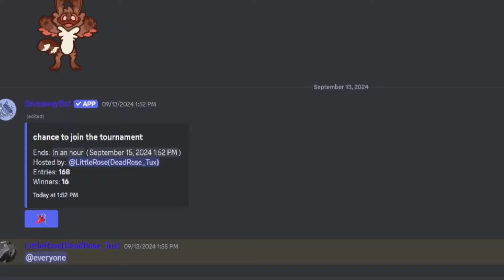This New Hybrid is TOO Strong.. | Fasolatherium Vs All Hybrids *OVERPOWERED*